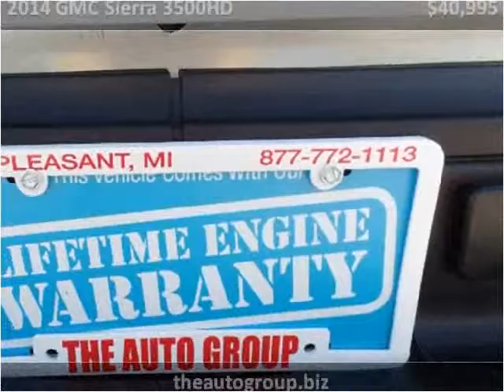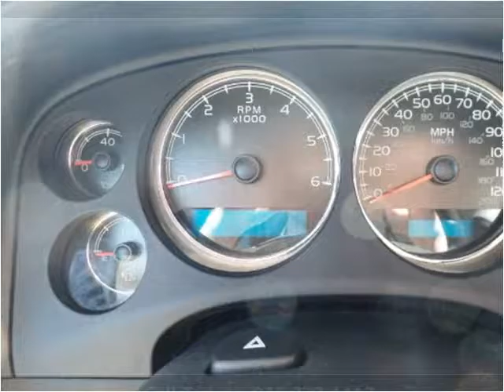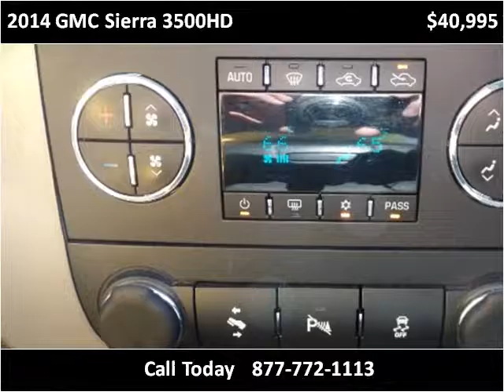2014 GMC Sierra 3500HD Used Cars Mt Pleasant MI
This 2014 GMC Sierra 3500HD is available from Auto Group Leasing.